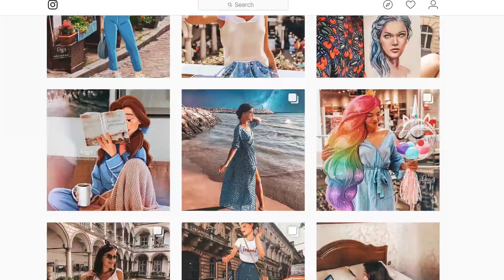DISNEY KARAKTERLERİ MODERN DÜNYADA NEYE BENZERDİ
Konu Disney prensesleri olunca, hepimizin illa çok sevdiği bir Disney karakteri vardır. Peki Disney karakterlerinin günümüz dünyasında nasıl görüneceklerini hayal edebiliyor musunuz? Ukraynalı sanatçı Daria Artemieva, Disney Prenseslerini 2018 yılında tasvir eden çok güzel kareler yaratıyor. Karakterlerimiz, plajda bir şeyler içen, göle yüzmeye giden, fast food yiyen sıradan kızlar olarak portre edilmiş ve hepsi Instagram için poz veriyor.

ZAMAN BİLGİLERİ:
Ariel 0:08
Merida 0:48
Rapunzel 0:57
Tiana 1:04
Bella 1:10
Ariel 1:23
Pokahontas 1:30
Aurora 1:45
Sinderella 2:17
Pamuk Prenses 2:23
Moana 2:51